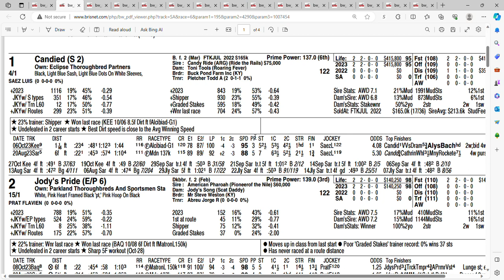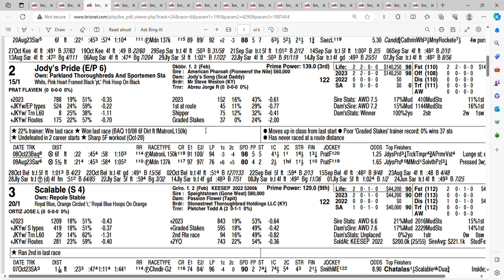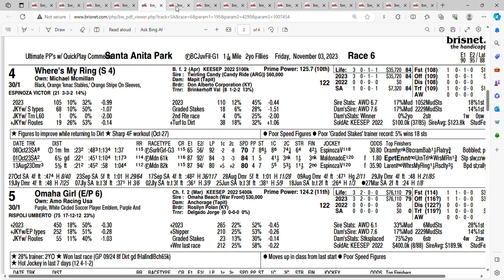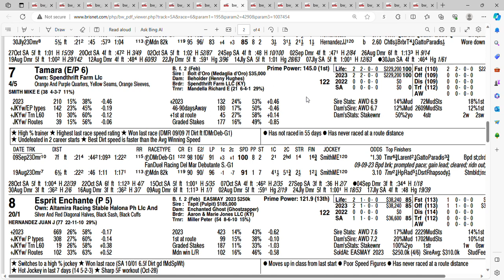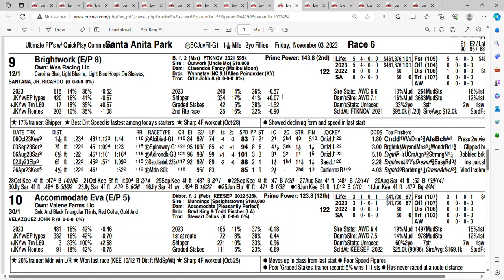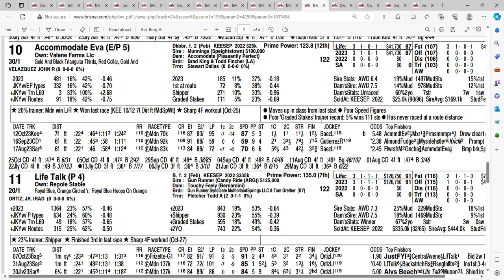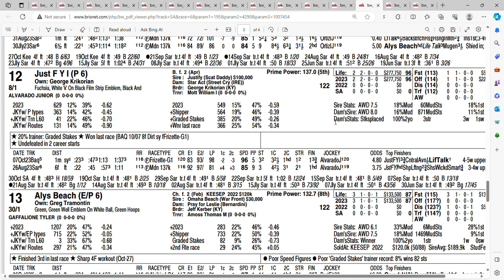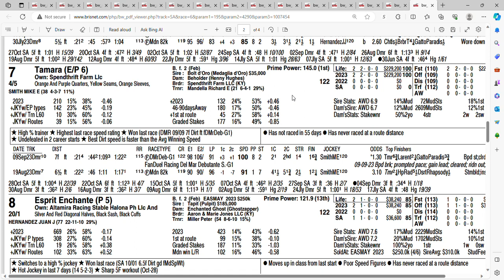2023 Breeders Cup Juvenile Fillies Picks | Can Anyone Beat Tamara?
Preview of the Breederscup Juvenile Fillies at santaanita